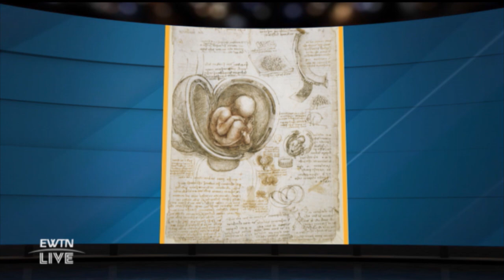EWTN Live - 2022-01-26 - Professor O. Carter Snead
Fr. Mitch welcomes University of Notre Dame Professor O. Carter Snead, author of “What It Means to Be Human” for a spirited discussion on the Church’s teaching on human embryonic research and other areas of life.